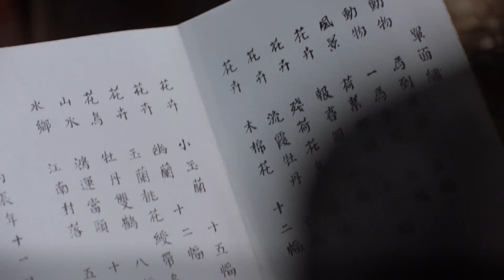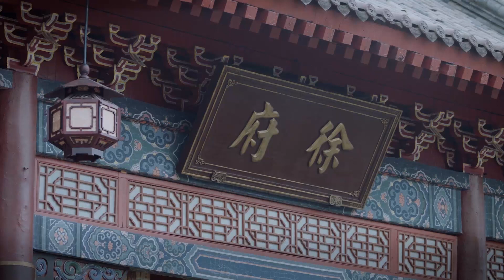十一娘被诬陷勾结海盗，侯爷心急如焚赶回家，当众霸气警告护妻！💕【锦心似玉 the sword and the brocade】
⭐ Drama Name： 《 the sword and the brocade 》